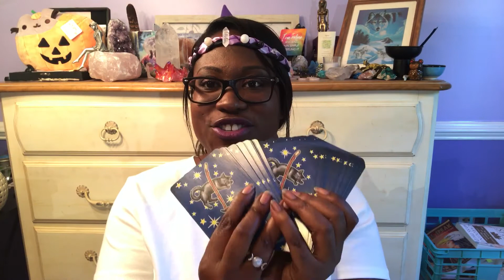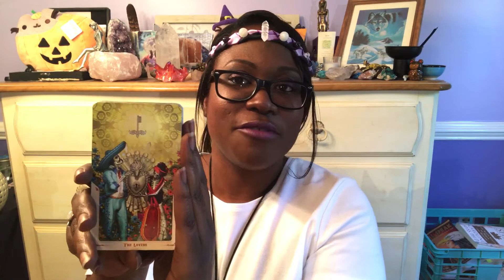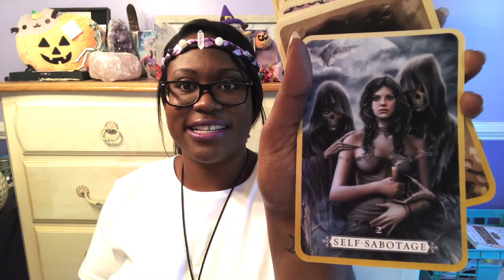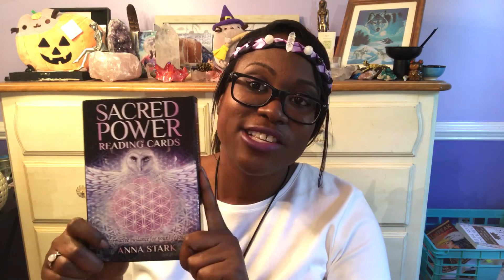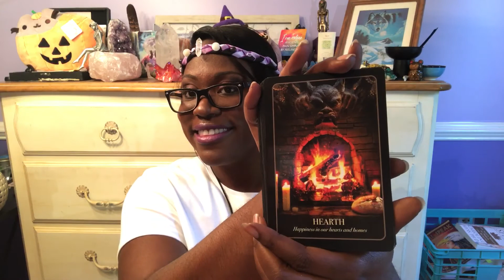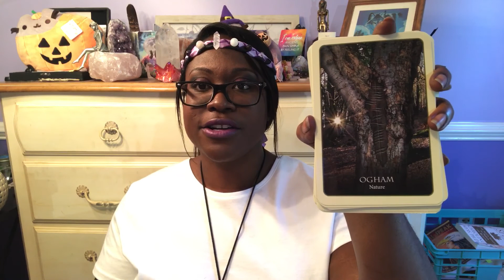Updates & FALL FAVES Part 1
Updates, Annoucements, & FALL FAVES Part 1

Mentions:
Meditation Wraps